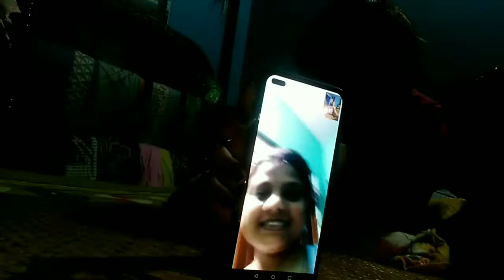দুপৰীয়াৰ সাজৰ নিমন্ৰণ😀মোৰ ভাললগা ঠাইখিনি🌴কিহৰনো order দিব পাৰিব😂🍑??Testy chow mein🍜